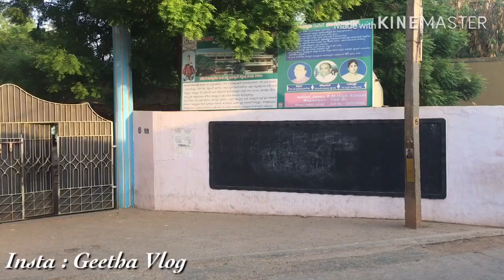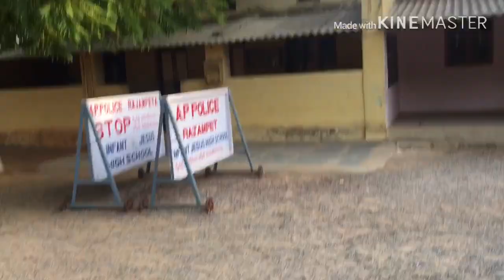Infant Jesus High School | Sharing My Old Memories | Missing My School Days 🏫 | Geetha Vlogs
Infant Jesus High School | Sharing My Old Memories | Missing My School Days 🏫 |

infant jesus school
geetha vlog
infant jesus high school
infant high school rajampet
rajampeta infant jesus high school dance performance